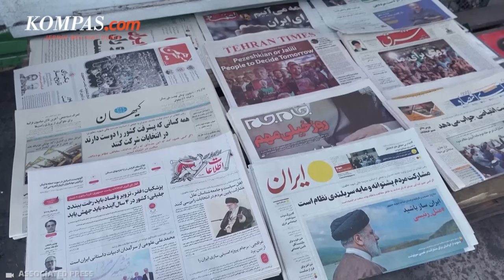Iran Punya Presiden Baru, Aroma Teheran Berubah Haluan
Iran baru saja mengumumkan Masoud Pezeshkian yang keluar sebagai pemenang pemilu sekaligus presiden terpilih negara itu. Melalui perolehan suara sebanyak 16,3 juta pemilih menjadikan Masoud sebagai salah satu tokoh reformis yang kembali mengiri kursi kepresidenan Iran setelah beberapa dekade.

Padahal, Masoud sempat dinilai memiliki kans kemenangan kecil lantaran tokoh reformis moderat kurang populer di Iran. Pasalnya, para tokoh reformis kerap dicap selalu gagal memenuhi janji-janji perubahan mereka. Namun, Masoud berhasil mematahkan label itu dan berjanji akan membawa perubahan pada Iran melalui gertakan-gertakannya.

Lantas, bagaimana proyeksi peta politik Iran di bawah kepemimpinan presiden terpilih Masoud Pezeshkian?

Penulis naskah: Elisabeth Putri Mulia
Narator: Elisabeth Putri Mulia
Video editor: Alfiyan Oktora Atmajaya
Produser: Mochamad Sadheli